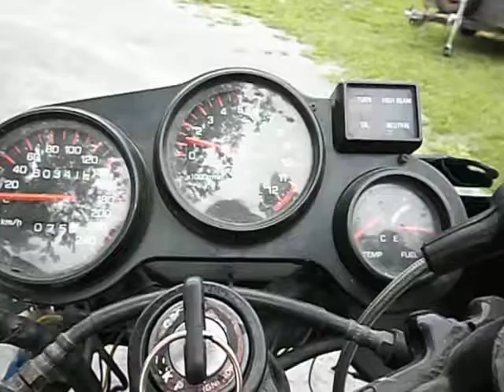1986 fz750 revving